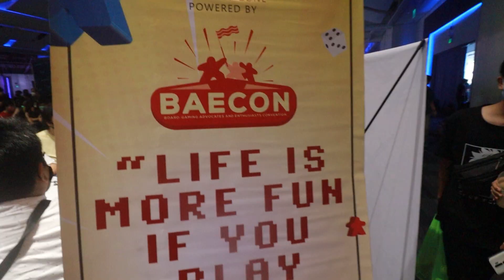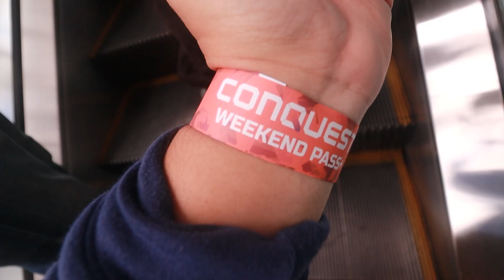CONQUEST 2022 RECAP VLOG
2HGTQZWWN99C7CSJ

None of the featured items on this video are sponsored, nor am I paid by anyone to give out my reviews and recommendations.